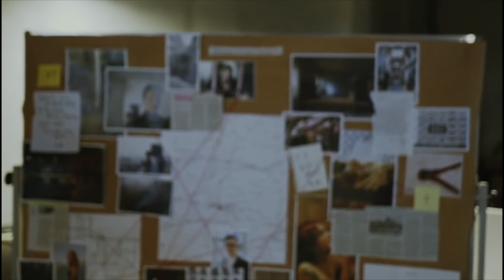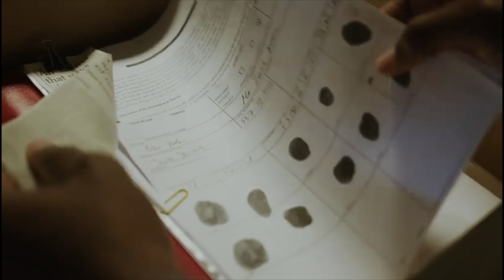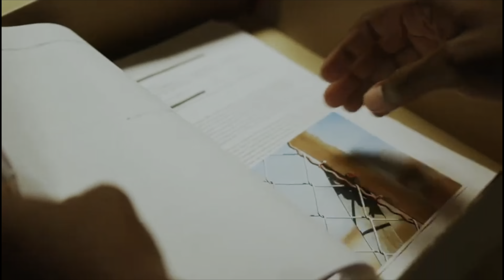Radman Official Teaser